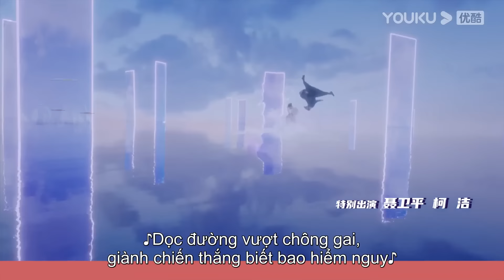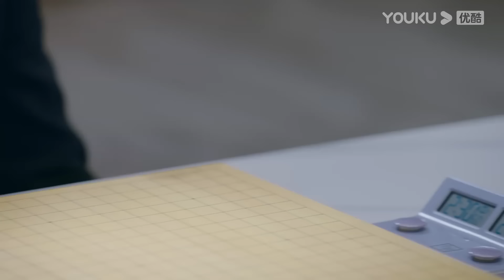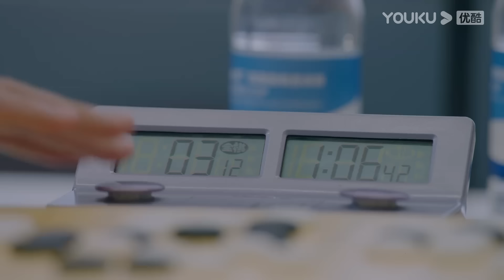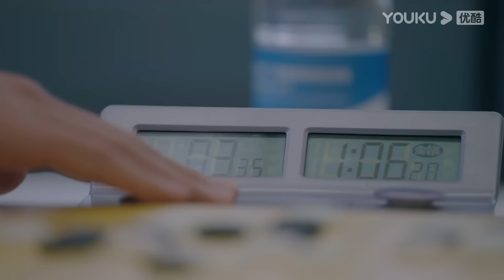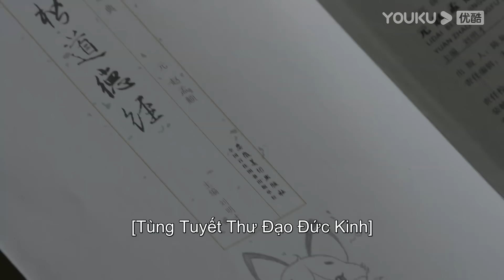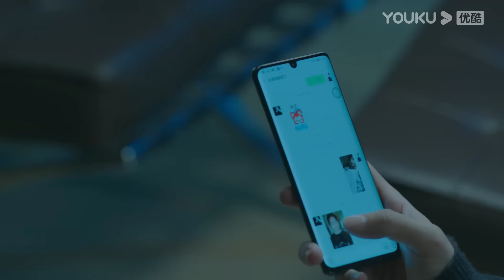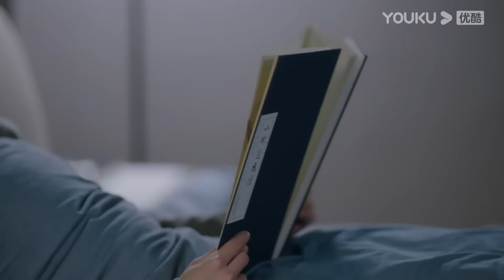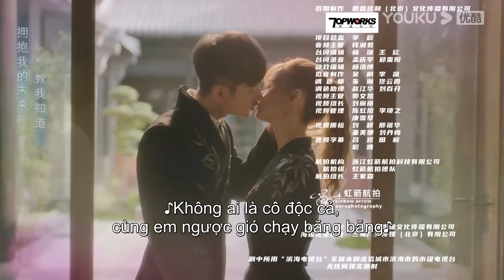[VIETSUB] Chỉ Có Thể Là Em | Tập 13 | Phim Ngôn Tình | Lý Lan Địch/Ngưu Tuấn Phong | YOUKU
[Chỉ Có Thể Là Em] Biên tập viên thực tập Trình Liễu muốn phỏng vấn nam thần cờ vây Thịnh Cảnh Sơ nhưng bị trợ lý của anh từ chối, nhưng không ngờ lại quen được nam thần trong một vụ trộm xe buýt. Cô trở thành bạn gái tin đồn của anh dưới sự ảnh hưởng của giới truyền thông. Bởi vì thân phận này, Trình Liễu luôn có cớ để ở cạnh nam thần và có được trái tim của chàng lúc nào không hay.

★ Diễn viên chính: Lý Lan Địch/Ngưu Tuấn Phong/Hàn Cửu Nặc/Tần Thiên Vũ/Chu Gia Kỳ/Tào Bác/Hà Huyên Lâm/Tống Hàn Vũ/Lục Tuấn Dao/Hạ Minh Hạo
★ Lịch chiếu: Phát sóng lúc 21:00 mỗi ngày từ Thứ 2 đến CN.